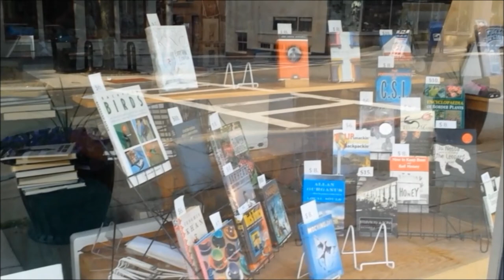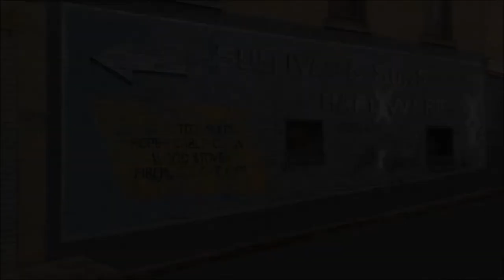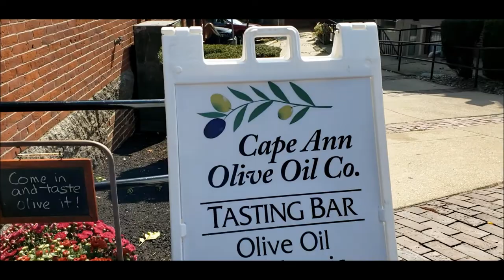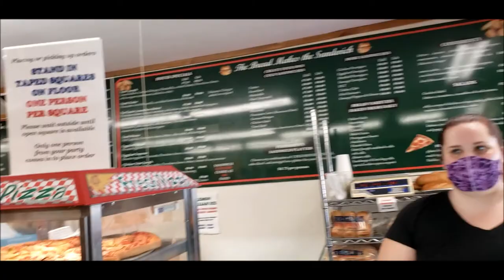Gloucester Compilation Movie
Gloucester, MA  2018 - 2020 street scenes including The Dogtown Book Shop, The Crows Nest, Short and Main, Virgilio's Italian Bakery and summer's end at Good Harbor Beach.